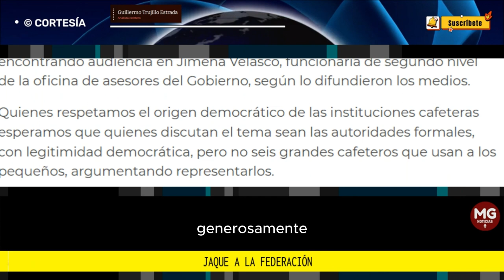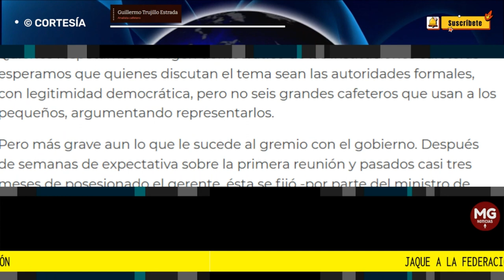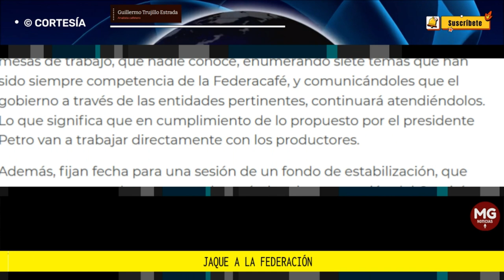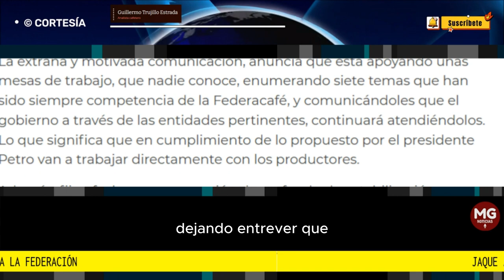JAQUE A LA FEDERACIÓN 🚨 Guillermo Trujillo Estrada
Nada sorprendente, pero sí orquestado parece el ataque que desde varios flancos recibe en este momento la Federación de Cafeteros. Como lo anunciamos hace varios meses, el precio descendería, -como es natural en el mercado del café-cuando los países recuperan la producción y se equilibran la oferta y la demanda. Se preveía además que al gobierno de Petro y al nuevo gerente del gremio, les tocaría afrontar una situación complicada.